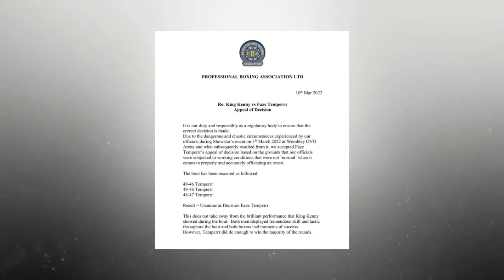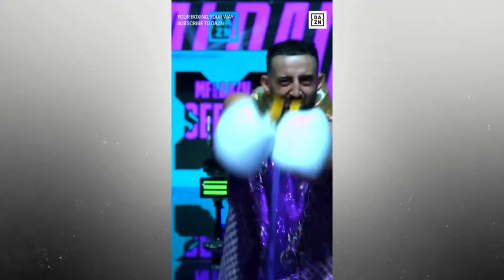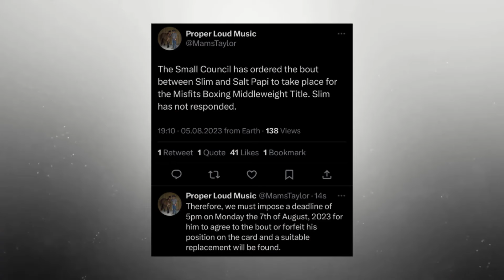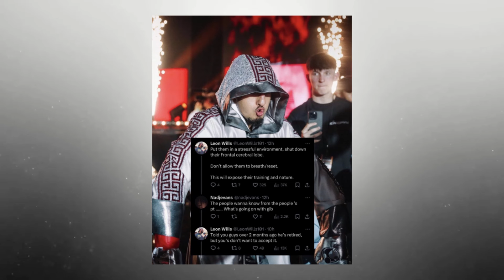The Chaotic RISE of SLIM ALBAHER: From Underdog to Top Dog — The Chronicles of Influencer Boxing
Slim Albaher is an Influencer Boxer with a 7-0 record. Having 5 KO's, and ultimately being one of the top dogs in the scene right now. He's had an amazing career from being the most doubted, to then proving everyone wrong by beating every single opponent he faces. In this video, we will talk about Slim's complete boxing journey that go him to where he is today. Enjoy the video!

CHAPTERS:
00:00 Intro
02:23 Slim vs. FouseyTube
06:35 Social Knockout Fights
09:39 Enter Misfits Boxing
15:07 Redemption of Slim
18:12 Conclusion

More MEGA SHADOW! ⤵️